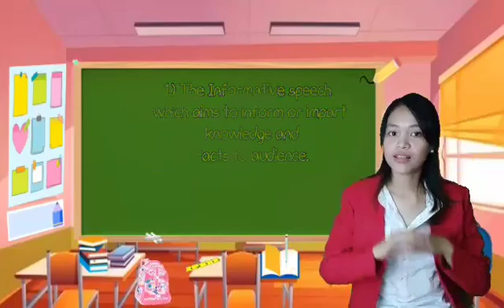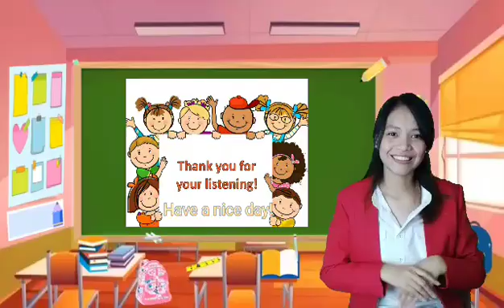TYPE OF SPEECH ACCORDING TO PURPOSE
Educational video for grade 11